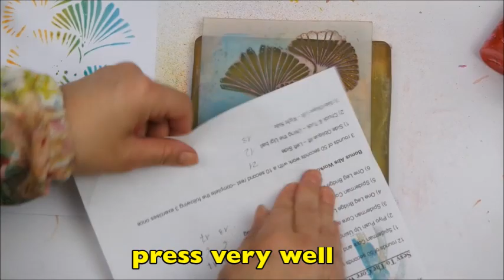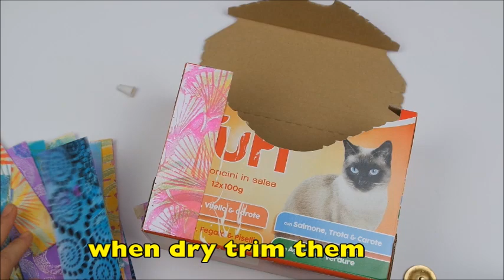Gel Printing with Sprays and GelliArts®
Welcome everyone! In this video I show you how to get lovely gel prints using any kind of spray: to acrylic spray, to Distress, to mists. We add texture with DIY texture plates and stencils and with the colourful prints we upcycle a food cat box, to hold.
Stencil by GiogioCraft available in my Etsy shop

La prima guida in italiano sul gel printing la trovate qui 'Happy Printing'